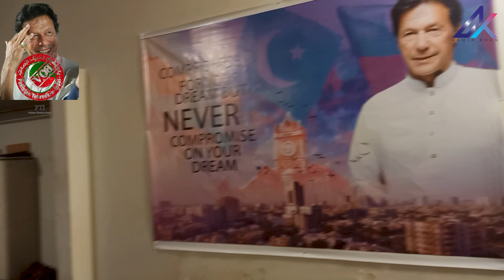Tight Circle Around PTI | IMRAN KHAN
پی ٹی ائی کے گرد گھیرا تنگ
I'm Aamir Khan | Anchorperson | Special Correspondent | Interviewer | Podcast | Political | Economic | Social Media | Social Media | Future of Work | Metaverse | Web3 | VR | Technology | Leadership Discussions and Monologues on Global, Middle Eastern and Pakistani Current Affairs and History, Ethnic, Religious and Sectarian Issues